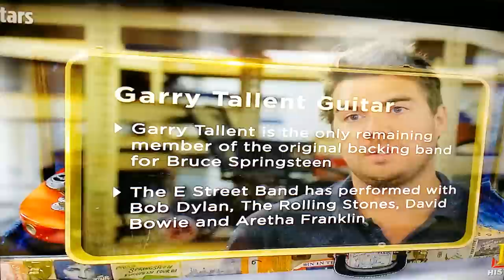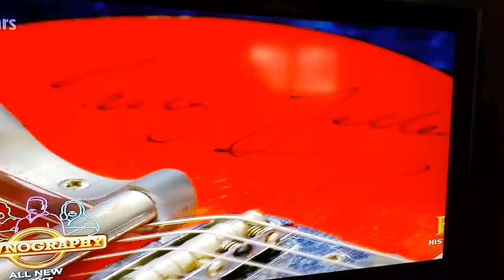Evan Johns guitar on PAWN STARS by.gary talent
Clip of a guy selling a GARY talent gtr autographed that was formerly owned by EVAN JOHNS ...never know when Evan is gonna turn up .cooooool